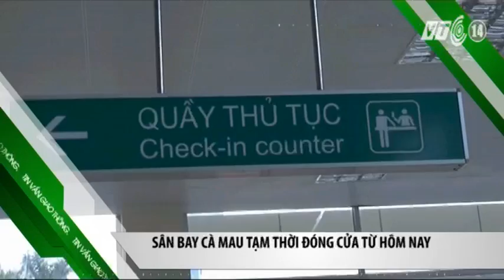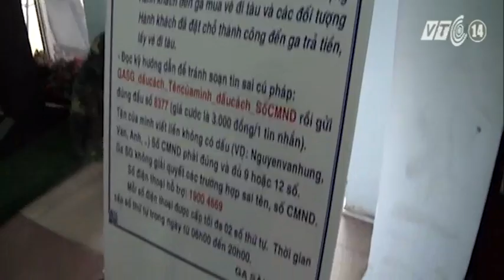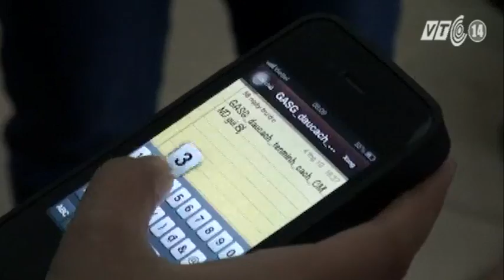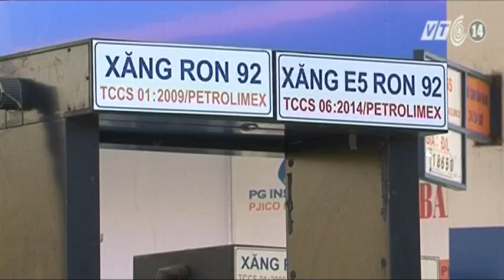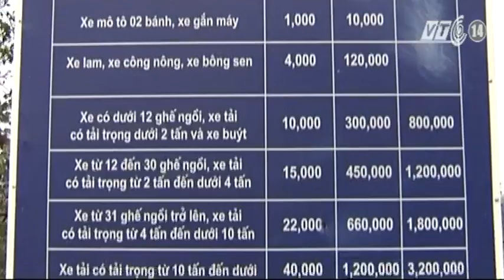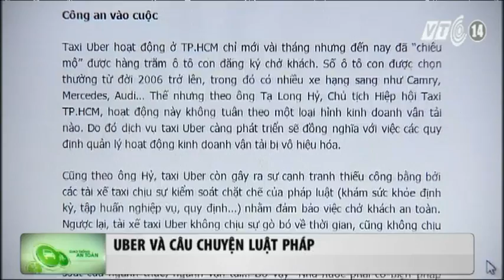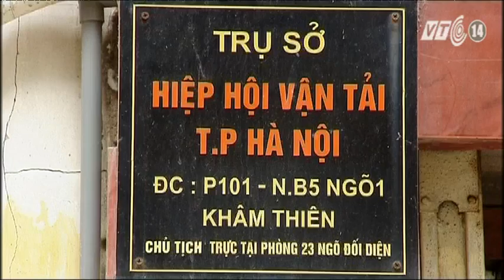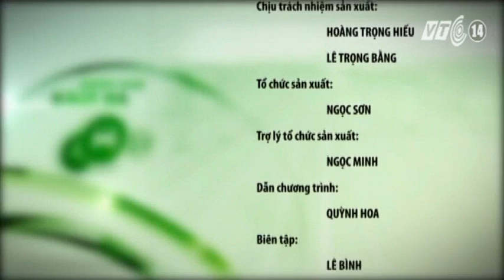VTC14_Giao thông an toàn ngày 01.12.2014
(Truyền hình VTC14) - Giao thông an toàn ngày 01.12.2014:
- Người dân lúng túng mua vé tàu qua mạng.
- Bán đại trà xăng sinh học E5 tại 7 tỉnh, thành.
- Uber và câu chuyện luật pháp.
- Xe được chạy 80 km/h qua trạm thu phí.